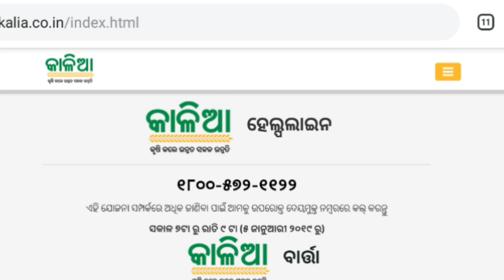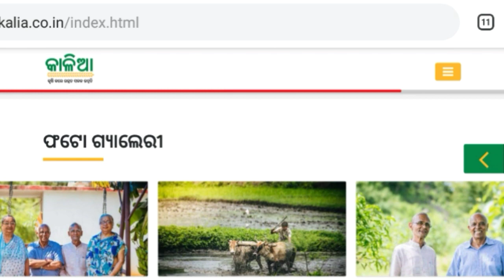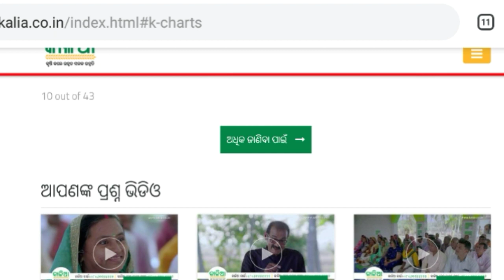ଆସିଲା କାଳିଆ ଯୋଜନାର ଦ୍ୱିତୀୟ ପର୍ଯ୍ୟାୟର ଟଙ୍କା-ଦେଖନ୍ତୁ କେବେଠୁ ମିଳିବ-by bl